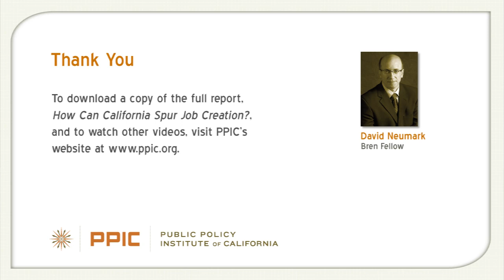How Can California Spur Job Creation?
In the short term, subsidies to employers for hiring workers--hiring credits--can help the state recover from recession. But in the long term, a state Earned Income Tax Credit is likely to be a better way to counter California's chronic employment problem, says David Neumark, Bren Fellow at the Public Policy Institute of California and professor of economics at UC Irvine.